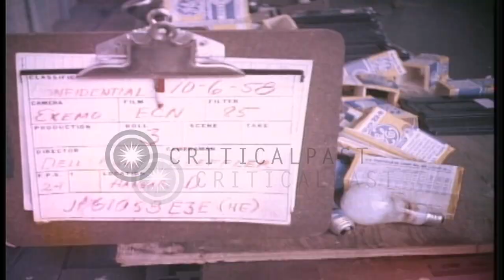Technicians place Redstone Missile on a transporter at hangar in Cape Canaveral, ...HD Stock Footage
Technicians place Redstone Missile on a transporter at hangar in Cape Canaveral, Florida.

Redstone Missile placed on transporter at hangar in Cape Canaveral, Florida. Vehicles parked outside the hangar. Technicians cover the Redstone Missile inside the Hangar. Location: Cape Canaveral Florida. Date: October 6, 1958.

57,000+ broadcast-quality historic clips for immediate download.